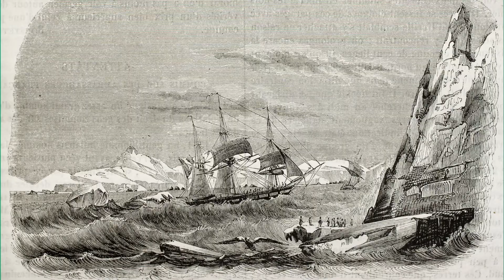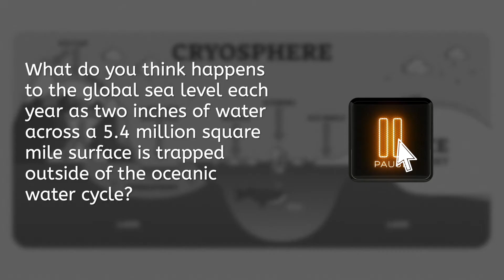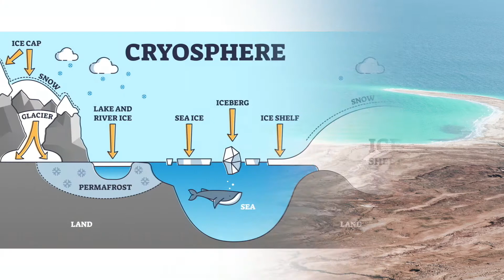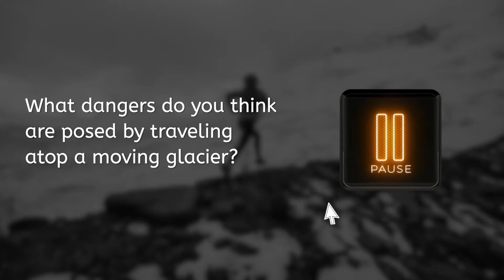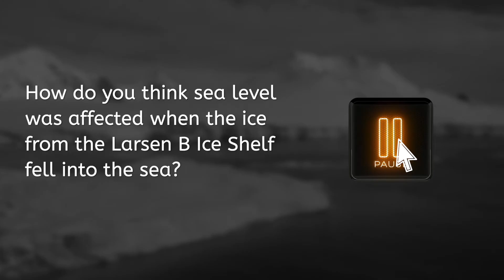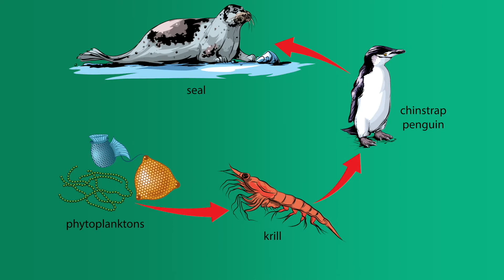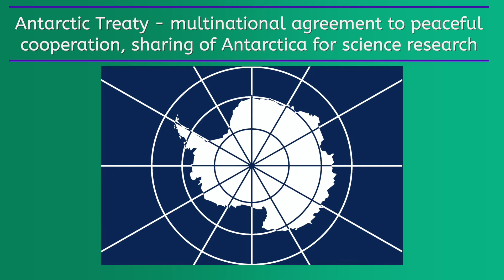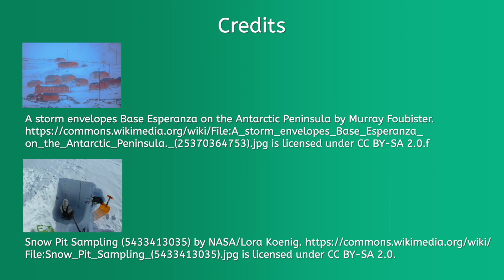Antarctica - World Geo for Teens!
Learn about the unique land and culture of Antarctica and the role Antarctica plays in the global climate!